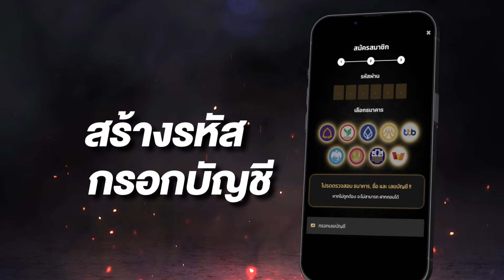สล็อตมาเฟีย เว็บตรง สล็อตมาเฟีย วอเลท สล็อต pg มาเฟีย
สอนสมัคร 00:00
เล่นเกมส์ 00:12
แตก 00:53